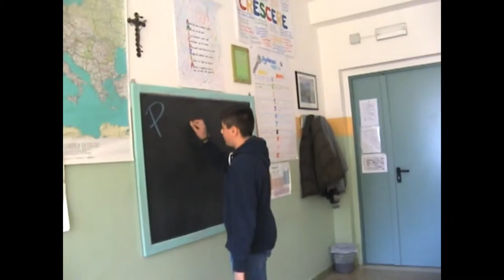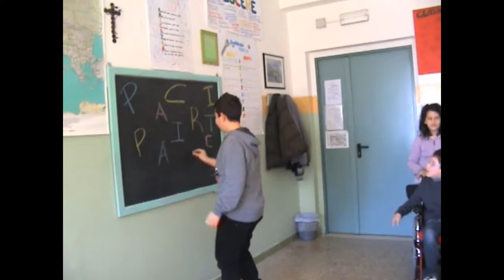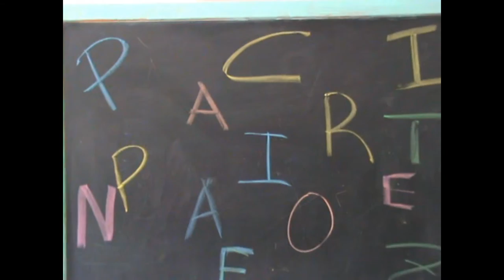Concorso "Parlawiki" - Partecipazione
La camera dei deputati, in collaborazione con il MIUR, ha lanciato una magnifica sfida:raccontare, commentare, interpretare giocando una delle parole tanto importanti per il Parlamento e per i cittadini! La classe II sez. D del nostro Istituto ha scelto la parola “PARTECIPAZIONE" raccontando con un BRANO MUSICALE INTERAMENTE IDEATO E MUSICATO DAI RAGAZZI la propria idea di “PARTECIPAZIONE”. Il video si è classificato al primo posto fra i cinque finalisti.